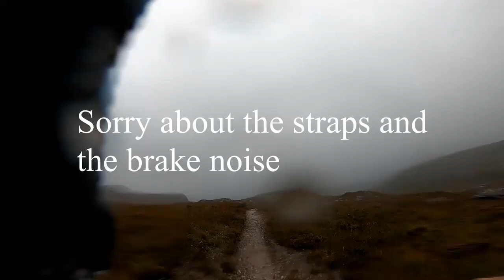Torridon Loop - Mountain biking in classic Scottish weather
Unfortunately due to the weather and my rucksack straps blowing about this isn't the best quality vid but felt it had some value and hopfully some entertainment value.
The route is on trail forks called the torridon loop, it basically gose over Drochaid Coire Lair then back over Bealach na Lice my strava